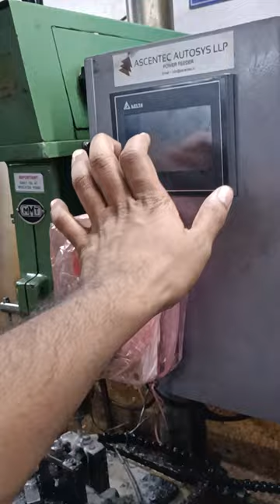ASCENTEC - Automatic Drilling Machine. Capacity : 19mm 9850871895